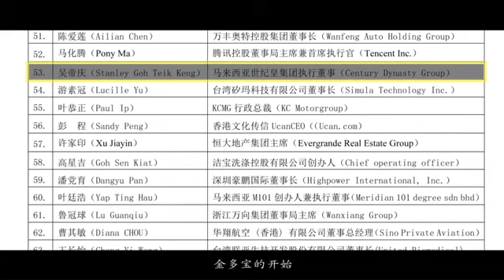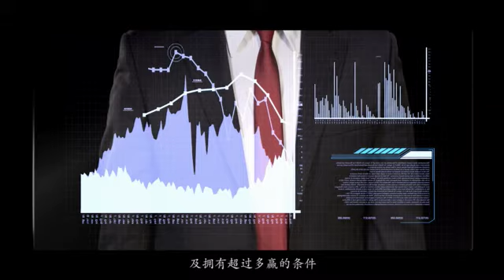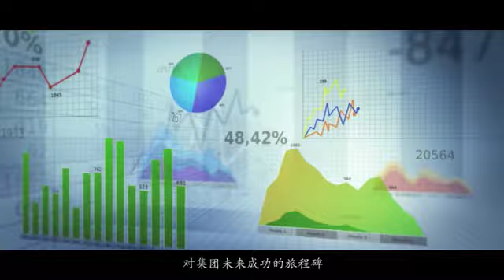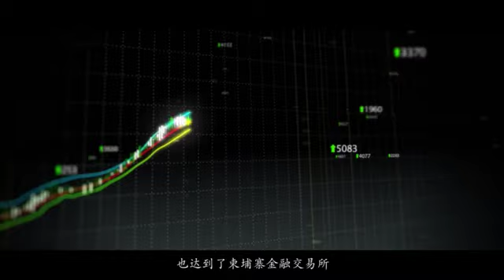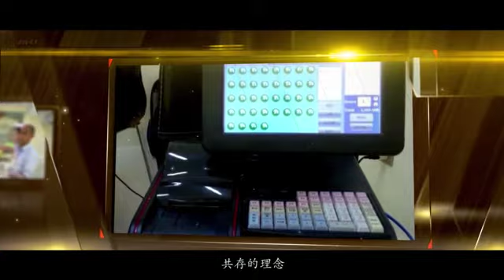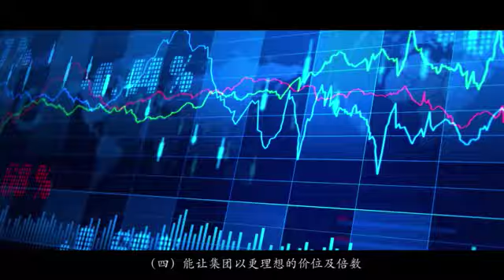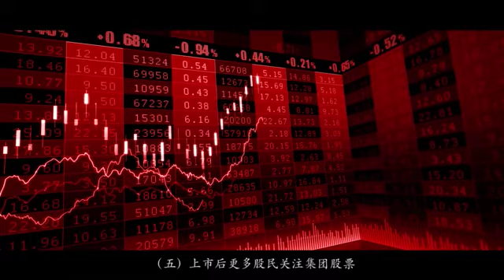Camloto( Chinese version)